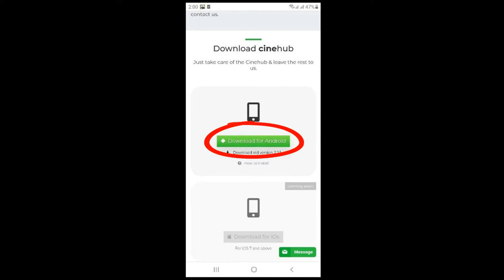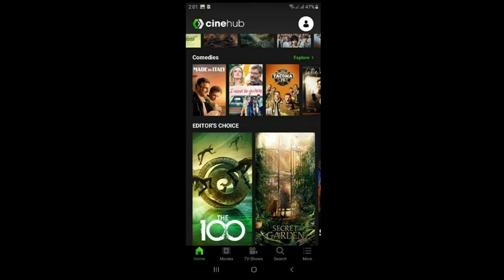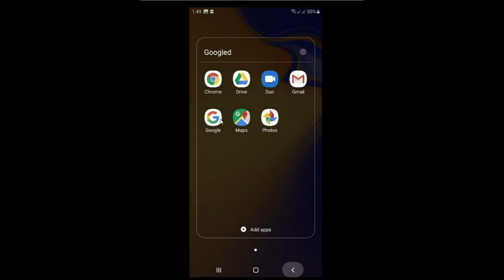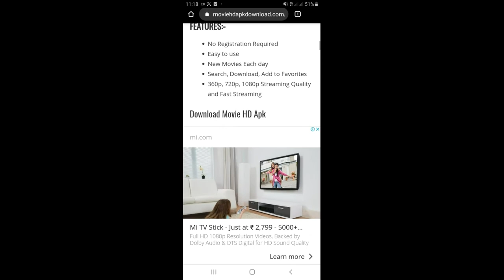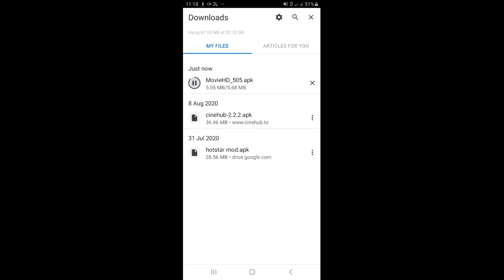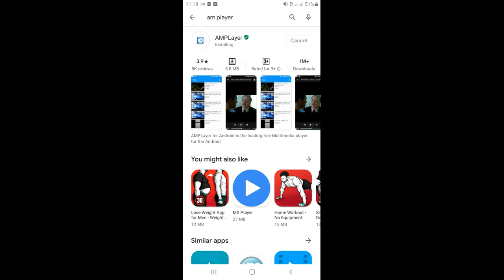TOP 3 APPS TO WATCH MOVIES AND SERIES FOR FREE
Here are 3 FREE Netflix Alternatives! All of these sites are free to use and you are immediately able to watch the new TV shows and movies whenever they come out!

[Note:Am player is neccesary to watch and download movies in this app